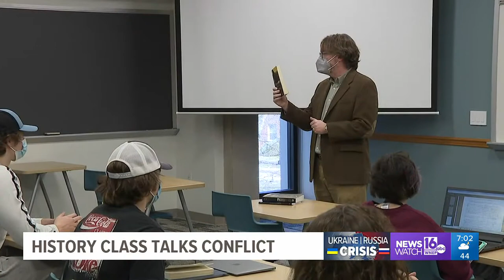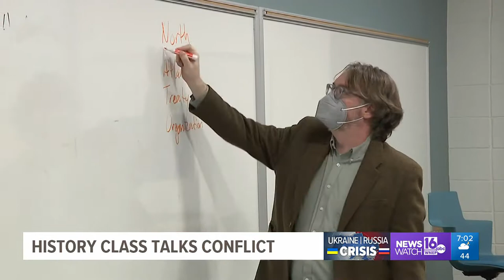History class considers Ukraine conflict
Newswatch 16's Chris Keating learned how teachings of history from over 1,000 years ago can be related to what is happening now in Ukraine.